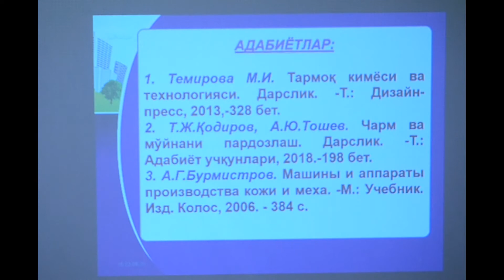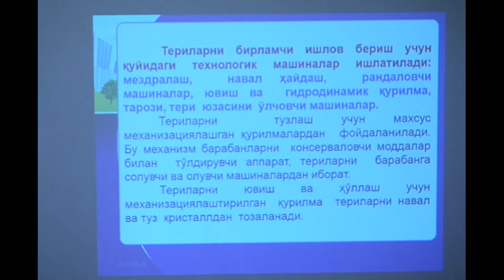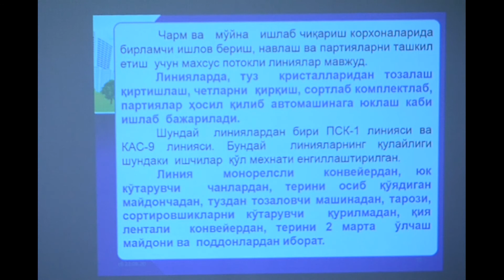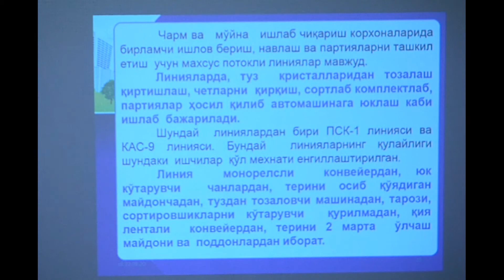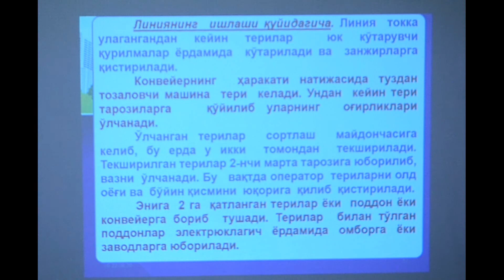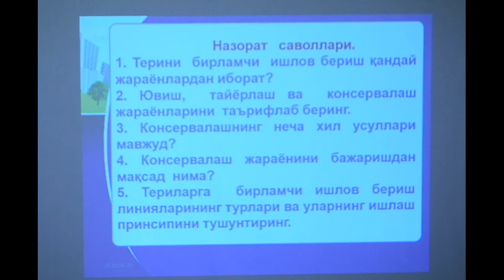Charm ishlab chiqarish mashina va apparatlari 2 Sanoat xom ashyolariga birlamchi ishlov berish